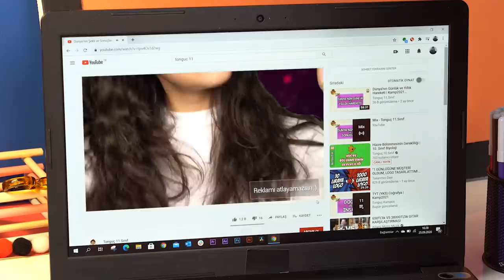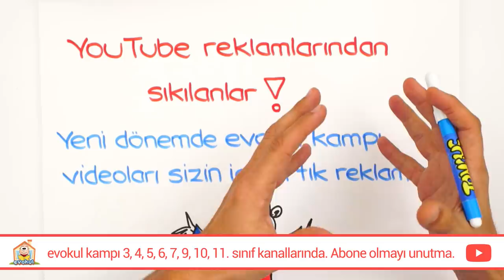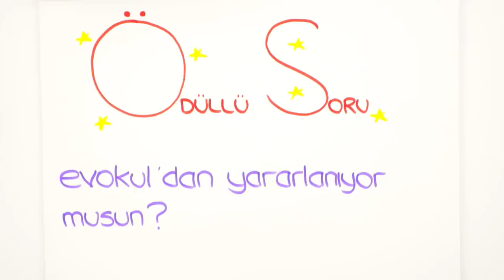Tonguç Akademi'den Eğitime Büyük Destek! 💪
YouTube reklamlarından sıkılanlar! Tonguç Akademi'den eğitime büyük destek. Artık evokul kampı boyunca tüm videoları reklamsız izleyebileceksiniz. 😊